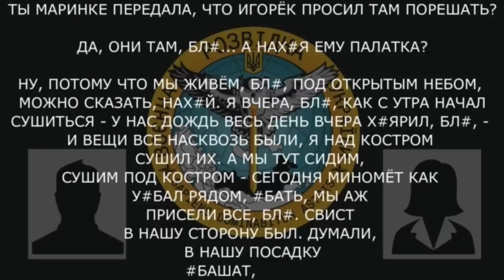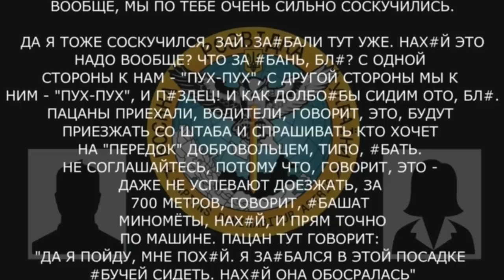«За#бали уже. Нах#й это надо вообще? Что за бань»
Військовослужбовець рф на Донецькому напрямку про стабільне "отрицательное наступление".